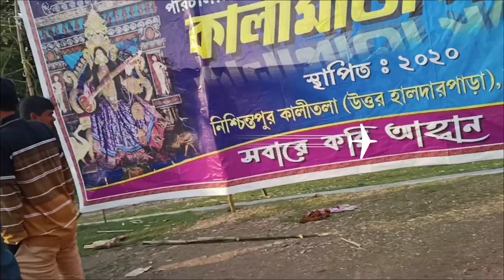saraswati pujo vlog 2022। সরস্বতী পুজো ব্লগ । DR.Br ambedkar college and nischintopur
wandering with nature it's my new channel